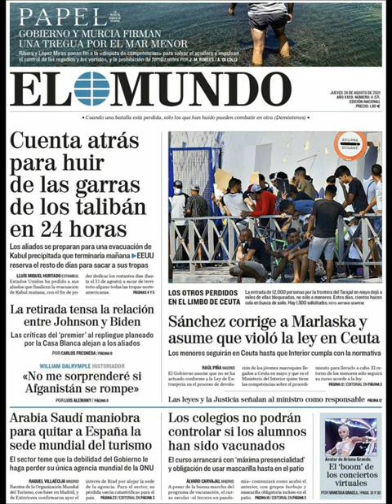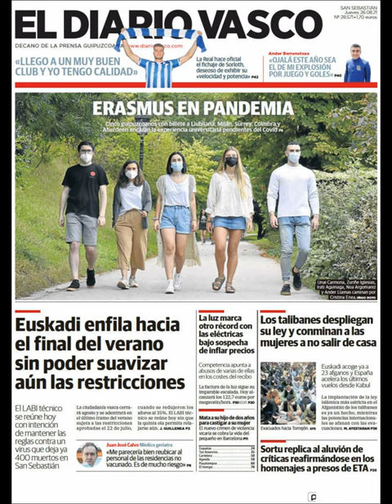Noticias Jueves 26 Agosto 2021 Principales Titulares Portadas Diarios Periódicos España Spain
Principales Titulares de Noticias en Portadas Diarios Periódicos Españoles del Jueves 26 de Agosto de 2021 ¿Que le Parecio este día?